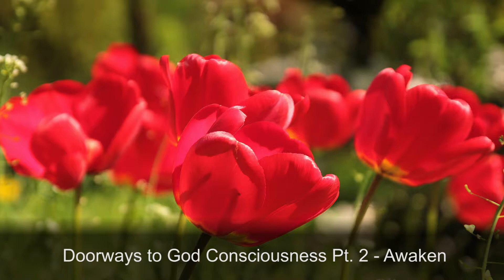March 26, 2017: Cherie Larkin - Doorways to God Consciousness Pt. 2 - Awaken